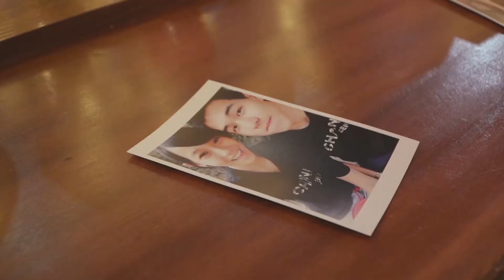你生氣的時候，我會抱住你100次，你也會撥開我的手，也許抱第101次，你就會仔細的聽我說【浪漫求婚達人事務所】歡迎LINE諮詢 : wk308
浪漫求婚達人事務所在台灣。但香港、大陸、海外地區都有服務喔，立刻把你的需求來告訴我們，讓我們一起創造難忘回憶！

新北總處：新北市板橋區富山街30號
竹北所 : 竹縣竹北市勝利八街一段233號14樓之6
高雄所 : 高雄市鼓山區華寧路176號3樓